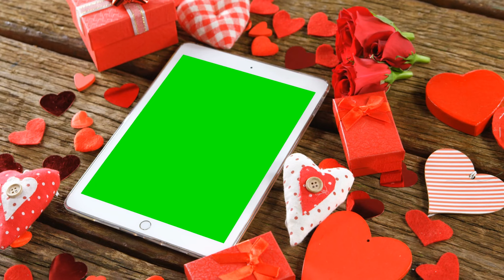Tablet GreenScreen | digital tablet surrounded with gift boxes and red heart shapes